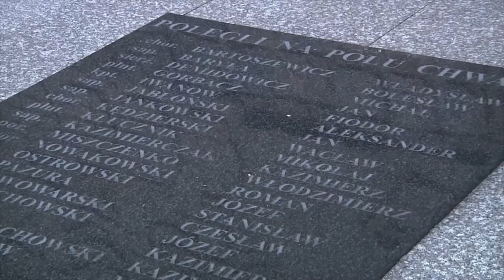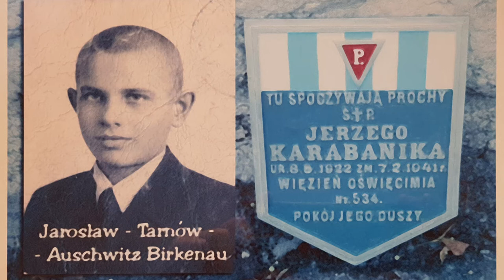ANDRZEJ SERAFIN JW.1649 w Gorzowie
Starszy chorąży sztabowy Andrzej Serafin opowiada o historii 4 Łużyckiej Brygady Saperów w Gorzowie Wlkp.